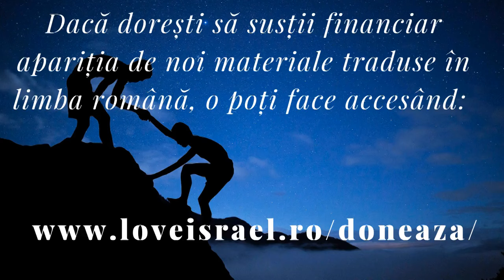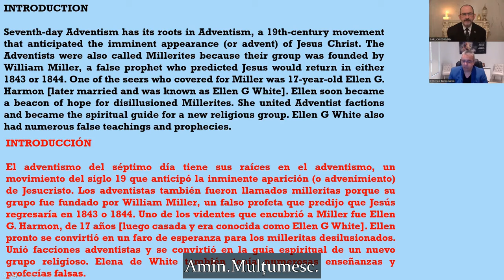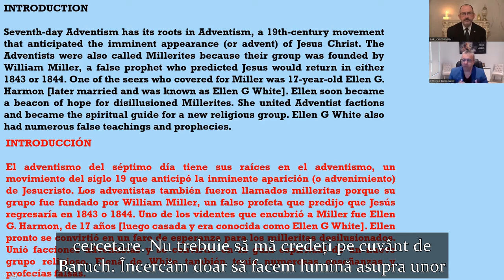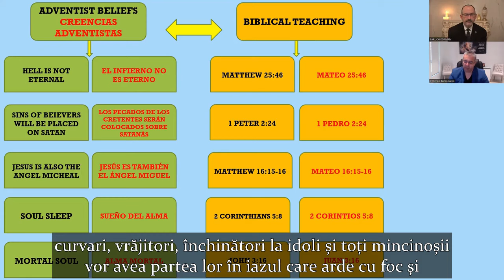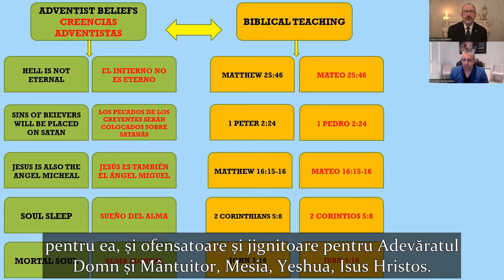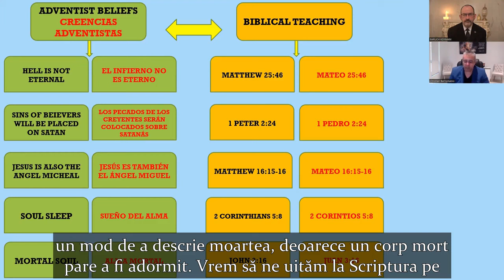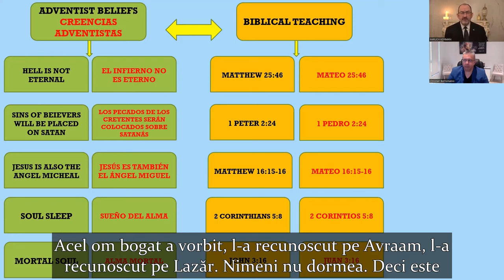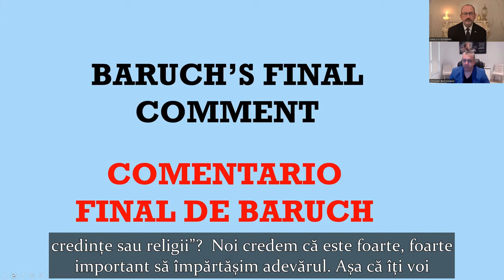ADVENTIȘTII de ziua a șaptea | Este doctrina lor cu adevărat biblică? | Aflați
Adventiștii de șapte zile sunt cunoscuți în mod obișnuit ca fiind cei care țin Sabatul și cei care respectă Legea lui Dumnezeu. Cu toate acestea, este doctrina lor cu adevărat biblică? Urmează ei cu adevărat ceea ce Dumnezeu a rânduit cu privire la Sabat?

În această discuție, Baruch Korman și Christian Barrionuevo vor aborda modul în care adventiștii de șapte zile denaturează cu adevărat Cuvântul lui Dumnezeu.

Vino alături de noi în această discuție biblică despre adventiștii de șapte zile.